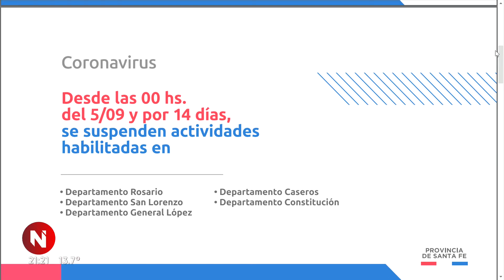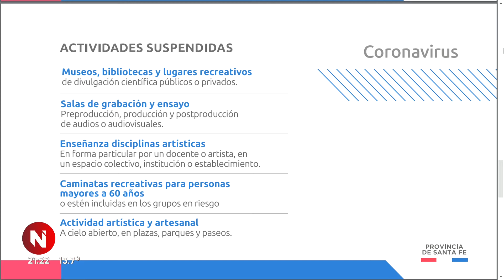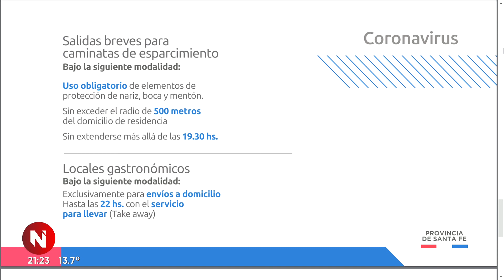Actividades suspendidas a partir del sábado - Telefe Rosario